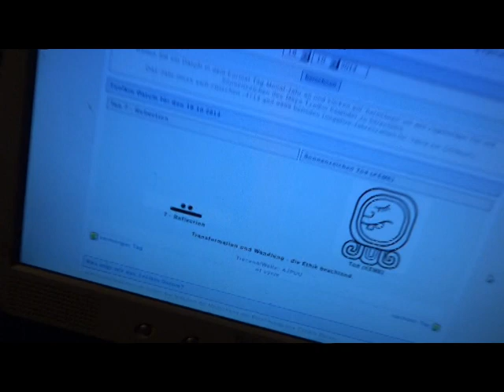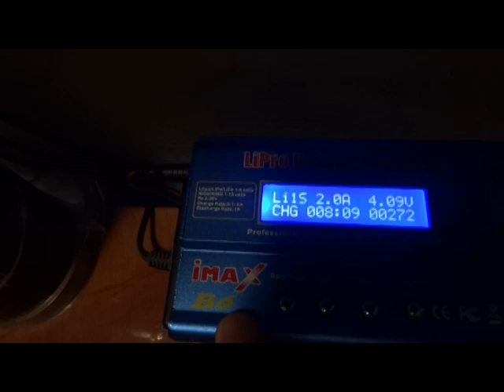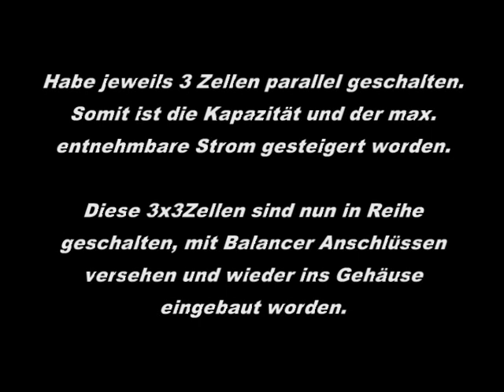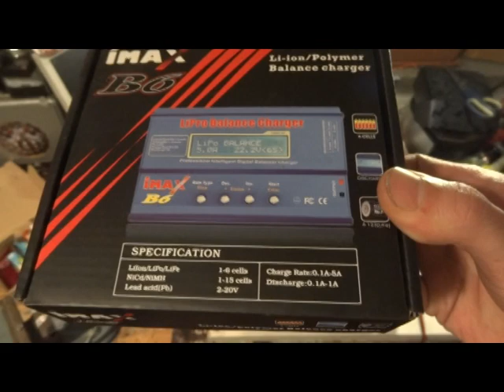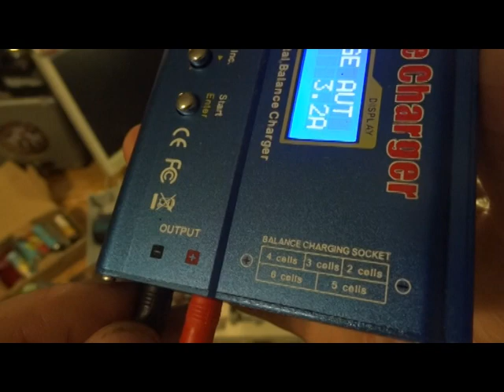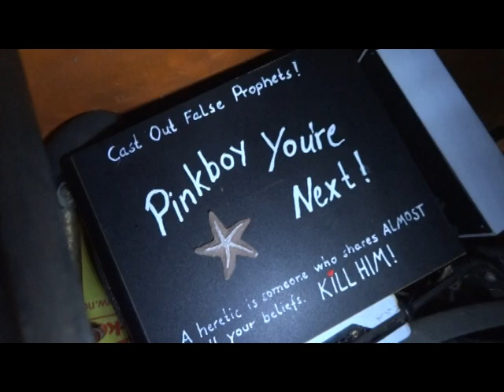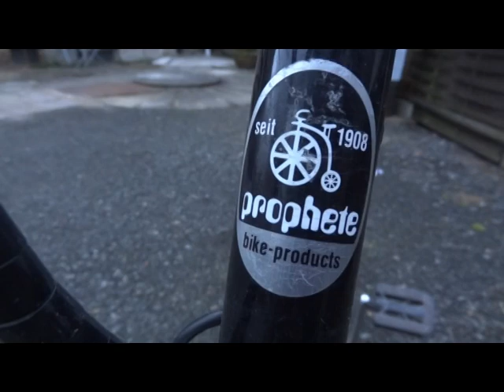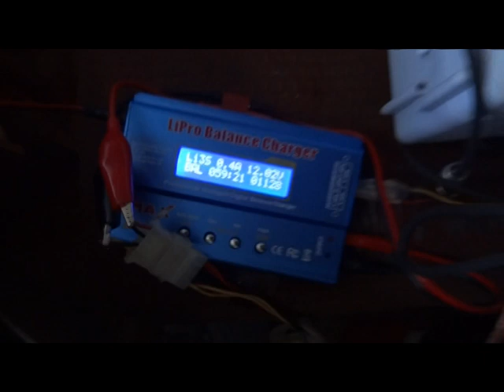E-Bike Akku reparieren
Habe im Nachhinein mitbekommen, dass ich eine Zelle mehr in den Pack hätte setzen sollen. Der Controller ist bis 28V ausgelegt. Na zum Glück kann ich die fehlende Zelle zwischen die 2 Akkus nachträglich einfügen. Doch gut zu wissen, dass es auch mit 6 statt 7 Zellen in Reihe funktioniert :D